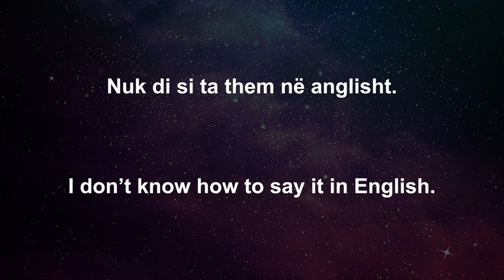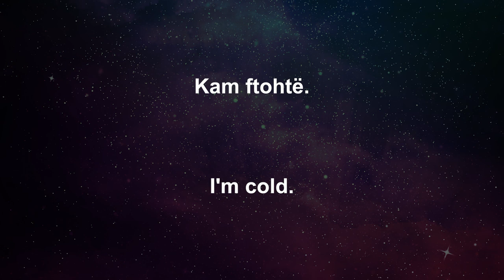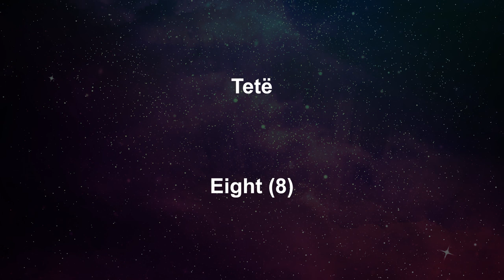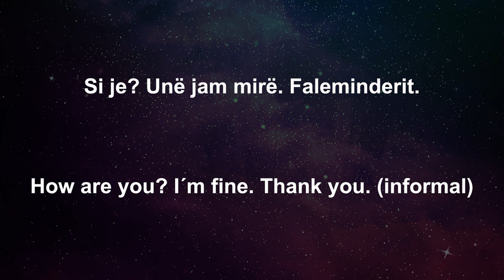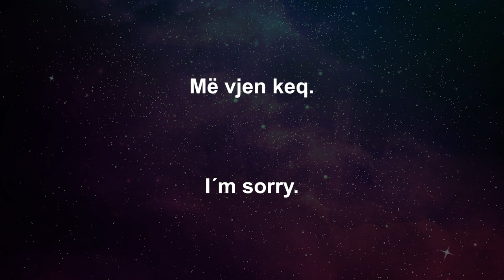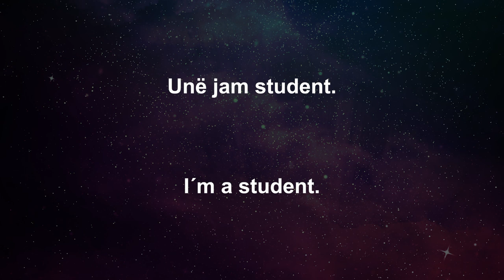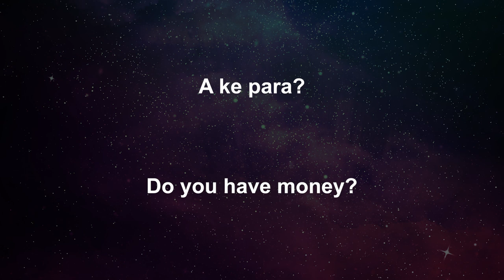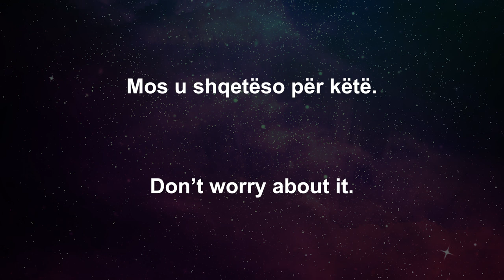Learn Albanian While You Sleep 😀 Most Important Albanian Phrases and Words 😀 English/Albanian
Do you want to learn Albanian? Albanian is a language spoken in Eastern Europe. It is an interesting language for English speakers to learn, and if you begin with the most common Albanian Phrases, you will have an even stronger start! It will be FUN!
So, here are many of the most important and useful Albanian phrases and words that you may find useful when starting to learn Albanian. Have FUN!

 Culture? Family? Food? Travel?  I'd love to know.

Looking for a NATIVE Albanian SPEAKING TEACHER?
Try Italki. They have native speakers of Albanian and other languages. You can customize how you learn. REALLY COOL!!! :)

Learning other languages? Try these

Learn Spanish (Spain) While you Sleep (European Spain Spanish)